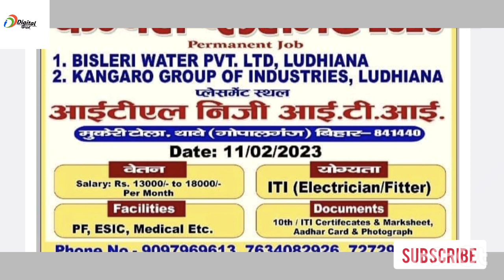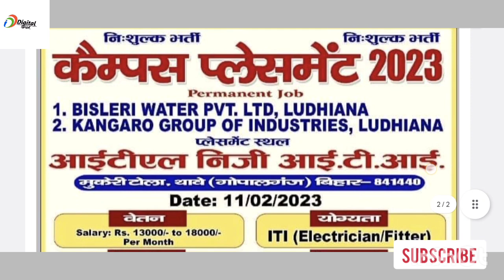Bislary india Limited | 2 बड़ी कंपनी का भर्ती 2023 | ITI Pass सभी के लिए मेगा भर्ती 2023 | itiCampus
10th New Vacancy Bihar 2023
12th New Vacancy झारखंड 2023
MBA JOB
private jobs
new_B-tech_Jobs
B-tech_Macanical
Welcome 🙏
✅real updates koi fake nhi update|
100% private jobs pane ke   liye